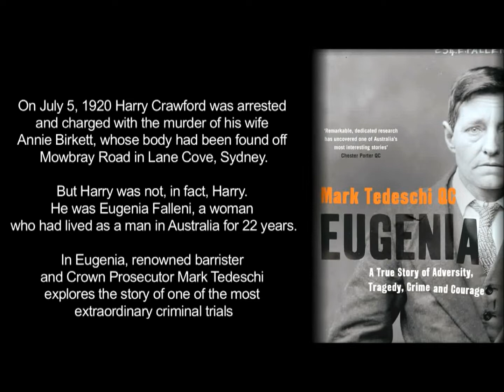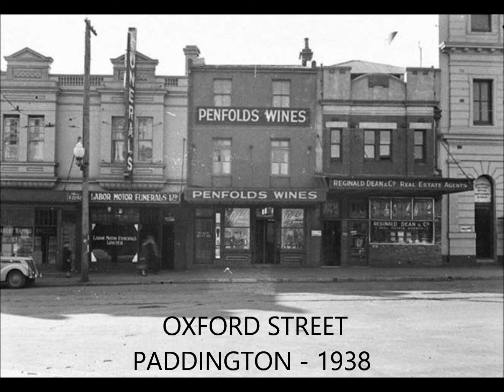BOOK GIVE-AWAY!! DID EUGENIA FALLENI KILL HER "WIFE"?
Life at the turn of the century must have been unbearable for a transgender. Eugenia Falleni managed to fool not one, but two wives that she was in fact Harry Crawford, a hard working, Scottish immigrant. Did Harry/Eugenia kill his first wife, Annie to keep his secret? Or was it an argument that led to a tragic accident?